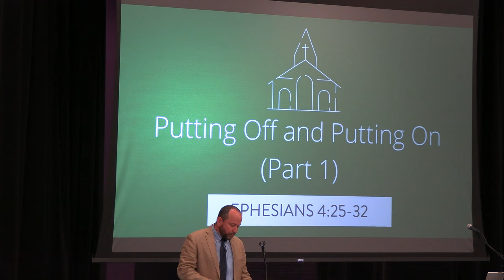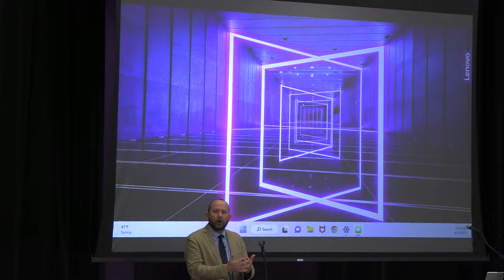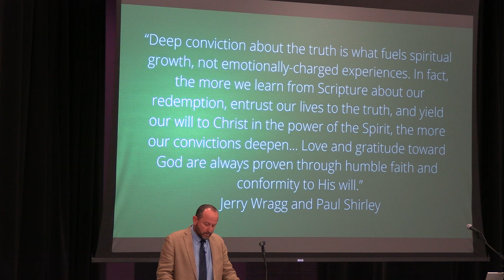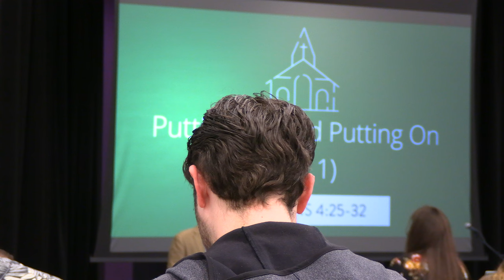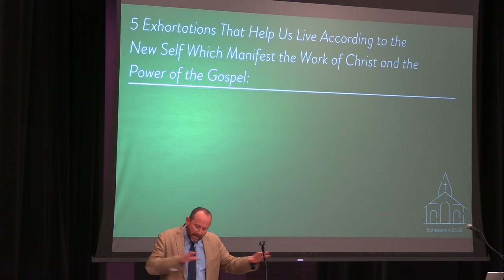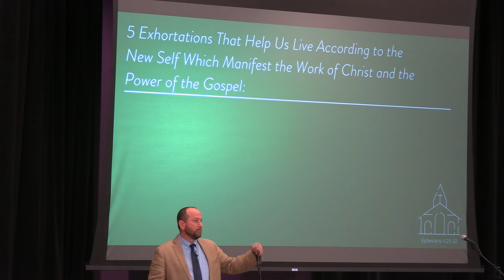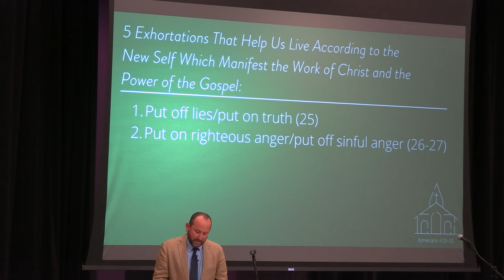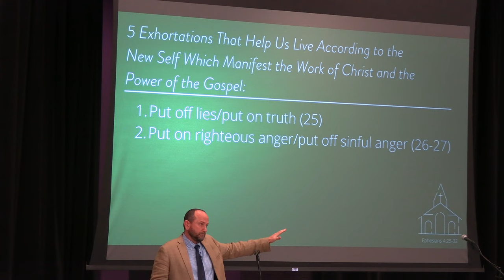Putting Off and Putting On Pt1 (Ephesians 4:25-32): Chuck Lambert 3/5